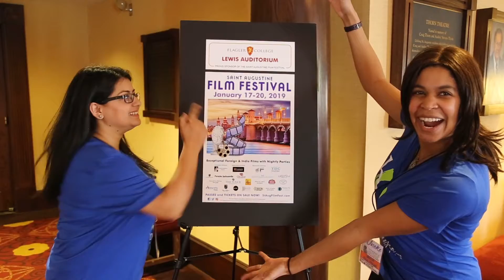Sculptor: The Art & Times of Frosty Myers Film [& Exec. Producer Debra Myers] (2019)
Forrest “Frosty” Myers is an internationally-acclaimed metal sculptor whose work has joined five other artists’ for the first museum to be installed on the moon. Frosty answers the questions posed by bUneke Magazine’s Ambassador, Anita Silwal.

Debra Myers, Frosty’s wife, is the creative mind behind "The Art & Times of Frosty Myers." After showing her concept to Chris Stearns, she didn’t need much persuasion to bring him on board as the director, or to turn the short film into a feature.

bUneke Magazine attended the 9th Annual Saint Augustine Film Festival in the oldest city of the U.S.A., where an outstanding variety of independent and foreign films awaited. Films were shown in Lewis Auditorium, Flagler College’s Gamache-Koger Theater, The Corazon Cinema and Café and the St. Augustine Distillery. These venues were all within walking distance of each other, providing a cozy familiarity to the event.

Attendees who purchased all-access passes mingled with filmmakers at evening parties and enjoyed the Nights of Lights, a top-ranked U.S. attraction. Every film buff experienced the richness of fresh insights into different cultures through the emotional art of storytelling.

bUneke Magazine was honored to interview several very special people at SAFF, like Frosty and Debra Myers.

We promote those who are making a difference. Your donations help us continue providing high quality content, like this video, and print earth-friendly copies for classrooms, campuses, and distribution worldwide.